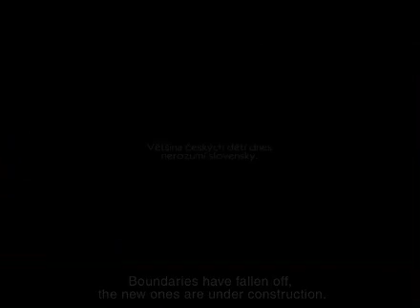Veronika Vselichová (CZ) - Ulica ta naucí / Street's Going to Teach You